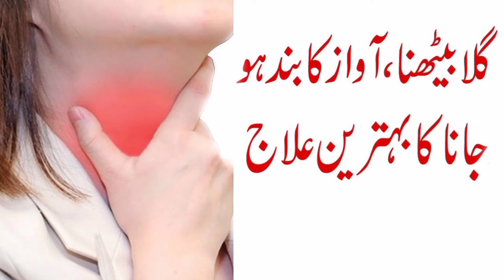Gala kharab/ Awaz ka beth jana/Gala Dard krna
Gala kharab ho to kea gharelontotka kry.